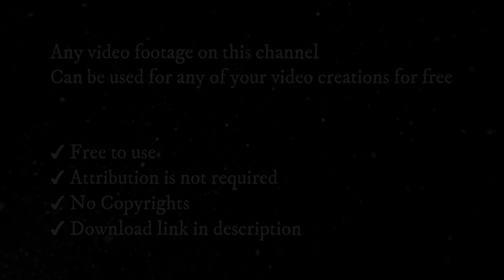Rainbow Background No Copyright Video | Royalty Free | Free Stock Footage | Romance Post BD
✔ No Copyrights.